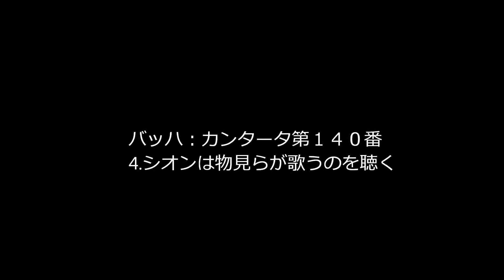バッハ：カンタータ第１４０番4 シオンは物見らが歌うのを聴く＿咲良の旅